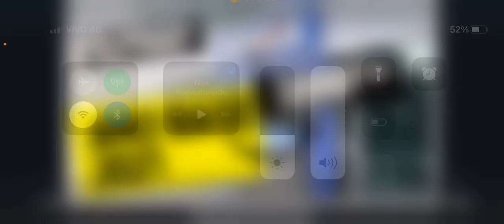Pis pasep 2021 - conselho se reuni hoje a tarde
O que será decidido pelo conselho hoje a tarde?

Quer comprar com garantia de menores preços, veja as ofertas que separamos para você no Magazine Luiza